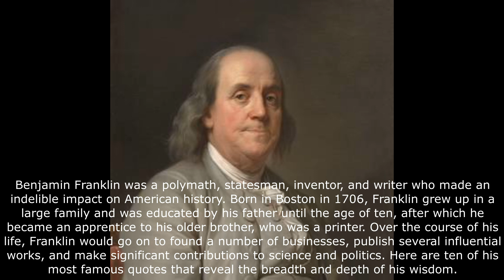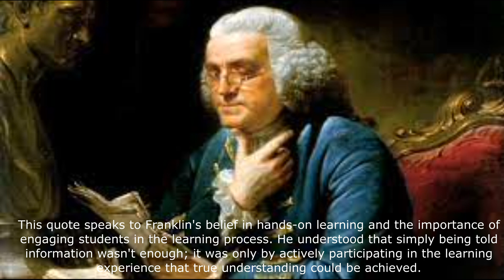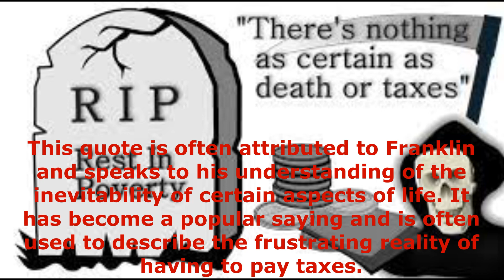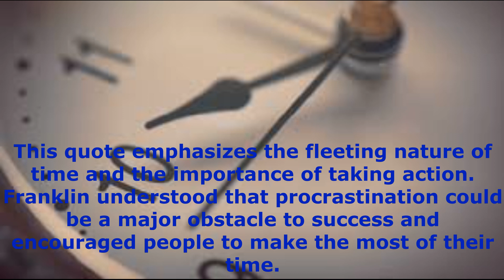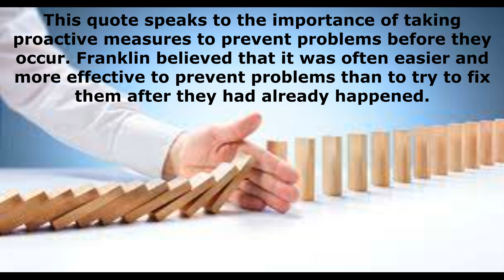BENJAMIN FRANKLIN'S TOP 10 MOST FAMOUS QUOTES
BENJAMIN FRANKLIN'S TOP 10 MOST FAMOUS QUOTES . FAMOUS MAN IN HISTORY @dan2222man Benjamin Franklin 10 FAMOUS QUOTES